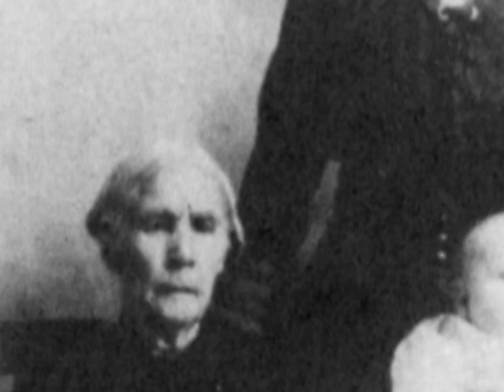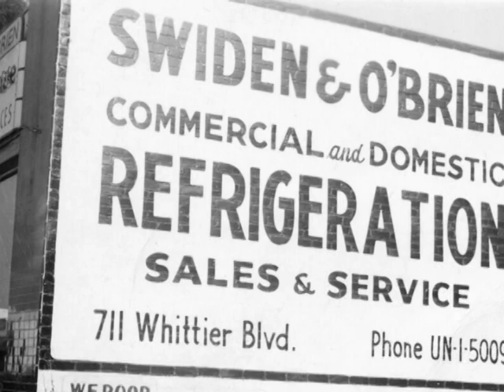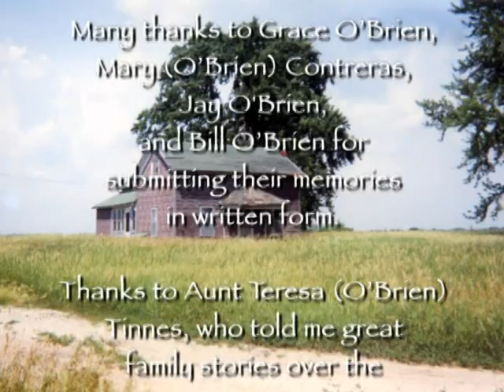Leo - The Lion and the Lamb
Short documentary about Leo L. O'Brien and his family.